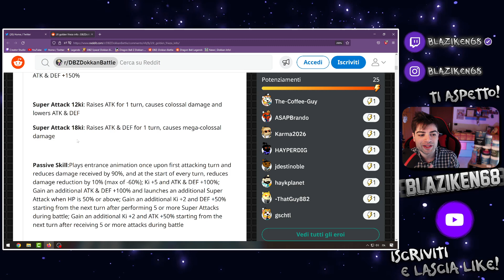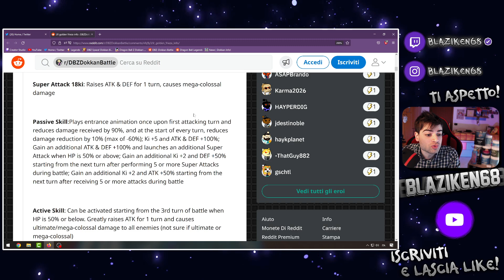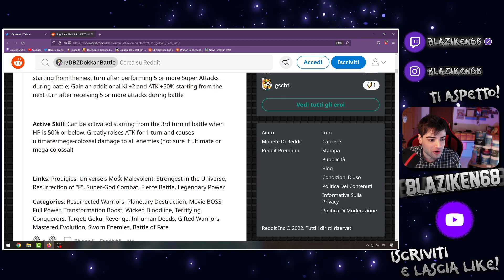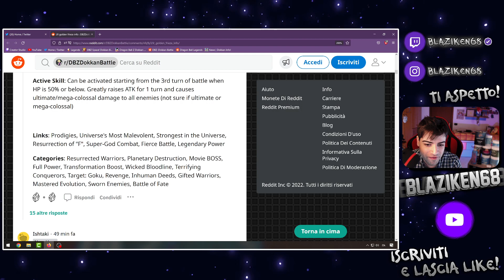REACTION ANIMAZIONI 😱 MAI VISTO UN PERSONAGGIO COSI ASSURDO!! LR GOLDEN FRIEZA AGL DOKKAN BATTLE ITA